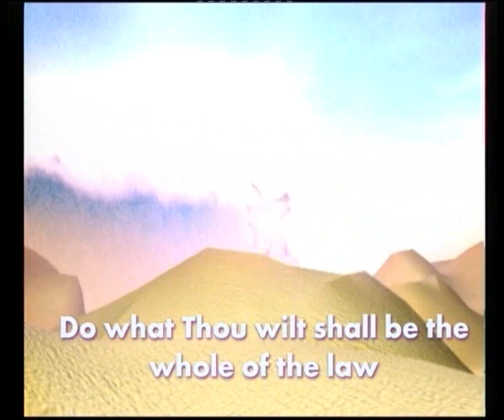Les in Toveren: Janet Farrar (English) juli 2000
Programma's met en door Luc Sala voor Kleurnet Televisie Amsterdam en Myster in de periode 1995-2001 uitgezonden op de Amsterdamse kabel, les in toveren met Janet Farrar, UK witch